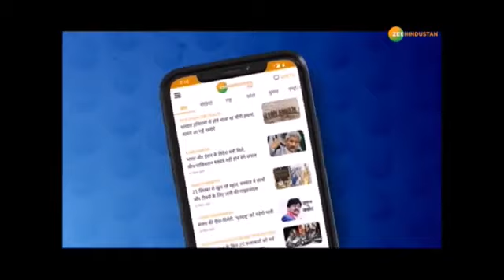Jammu Kashmir DDC Election Result 2020: DDC चुनाव की जीत से बिजेपी करेंगे कश्मीरी पंडितो की वापसी ?